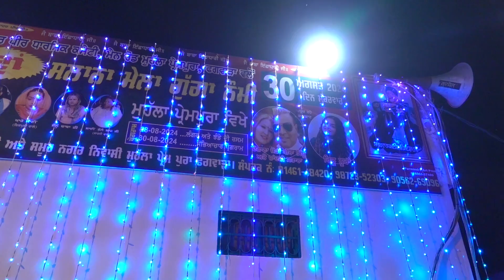JAI BABA GUGGA JAHAR PEER JI | MOHALLA :- PREMPURA | PHAGWARA | 2024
BAGLA STAR STUDIO
Video Film Maker
Quality Service In :-
Modeling Photography
Video Shooting (Marriages/Parties)
Portfolios
Computerized Mixing
Family Photo Session

Passport Photo 1 Minute Service
Near Elite Cinema, G.T. Road, Phagwara - 144401